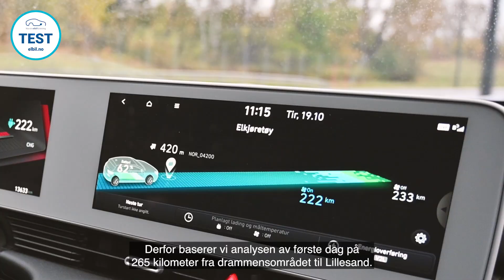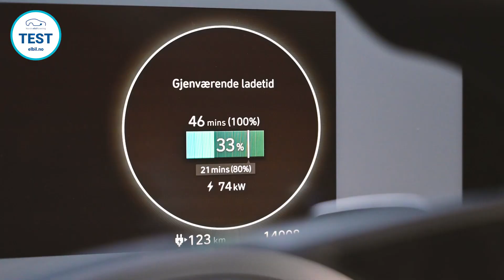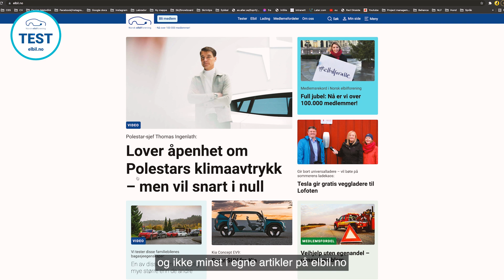Test: Én vinner på lynlading, en annen på strømforbruk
Tesla Model Y leverer effektivitet på et eget nivå, mens Hyundai IONIQ lynladet raskest i vår store sammenligningstest som også inkluderte Audi Q4 Sportback e-tron, Ford Mustang Mach-E og Volkswagen ID.4 GTX.

Når vi legger ut på langtur, er paradeøvelsene en opplagt del av pakka: Målinger og vurderinger av strømforbruk og ladehastighet.

I alt logget vi strømforbruket på omtrent 730 av de cirka 1.000 kilometerne som ble tilbakelagt på turneen fra Østlandet via Sørvestlandet og tilbake.

Underveis hadde vi tre hovedladeøkter, alle hos IONITY - i Lillesand og på Sira og Høydalsmo. Ved samtlige sjekket vi farten.

PS. Detaljene kommer i en egen sak på elbil.no.